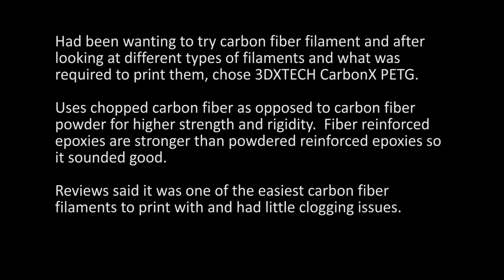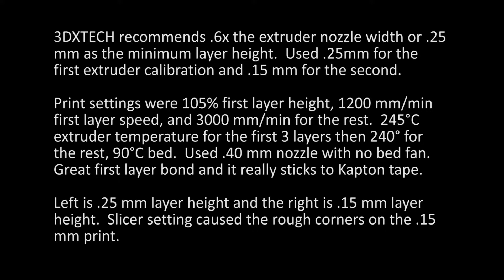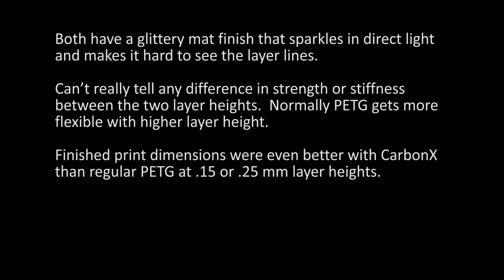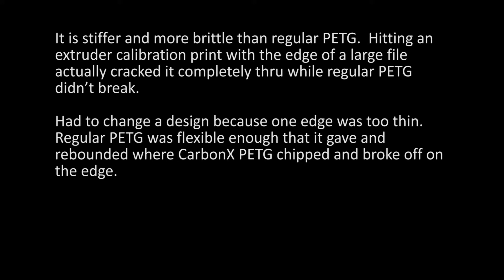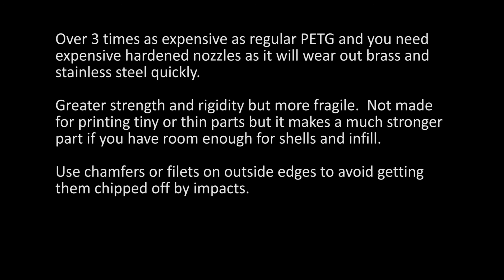3DXTECH CarbonX PETG and Hercules Nozzle Review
3DXTECH CarbonX PETG and Hercules Nozzle review.

All that needs to be said is the stiffness and strength of carbon fiber with the ease of printing PETG.  Go order some and skip the video, it’s that good.

About twice as stiff as PETG.  Downside of the increased stiffness is small parts can be brittle as they no longer flex.

You do need a hardened nozzle as carbon fiber is abrasive and will quickly wear out brass and stainless steel extruder nozzles.

Ethyl acetate can vapor polish CarbonX like regular PETG.

Found it easy to use and didn’t have a single failed print!